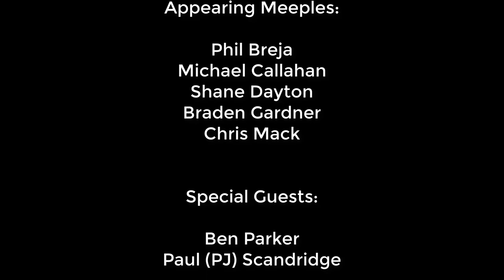DungeonQuest Gameplay 1: Who Has the Precious Cursed Diamond?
Dungeon crawling just got switched to hard mode. How long will Shane, Chris, Callahan, Phil, Braden, and special guest PJ survive in DungeonQuest under the watchful eye of special guest Ben as the GM? You'll have to watch to find out!

In DungeonQuest, each player takes on the role of a hero preparing to explore a dungeon. Each player starts at a different corner of the board, and starts exploring by randomly selecting a tile to progress. You might find any number of things - fallen adventurers, monsters, traps, and even the occasional treasure!

In the center of the dungeon rests a dragon, sleeping atop an impressive hoard. If you're lucky enough to make it to that central chamber, you can attempt to claim a piece of that hoard. Be careful though - the longer you stay and collect loot, the more likely it is that you'll awaken the dragon - and it is not what one would call the forgiving type.

Your goal is to find the most treasure - but in order for you to claim it for your final score at the end of the game, you must not only survive your experience, but escape the dungeon to boot. DungeonQuest makes neither of these tasks easy, as there are a seemingly endless number of traps and hostile enemies looking to kill your adventurer, and the dungeon itself often changes as you explore, meaning you often need to find a different way out than the one you used to get in!

As if this wasn't bad enough, the dungeon doors only remain open for a set amount of rounds. As you reach the final spots on the turn tracker, you may be racing against time while dodging the aforementioned threats in order to escape. Never fear though - DungeonQuest is equally hostile to all adventurers, so a new game may be closer than you think.